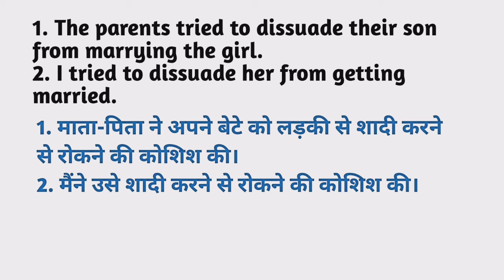Dissuade meaning in hindi | Dissuade Ka Kya Matlab hota hai | Daily use English words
Nmskar Dosto Aaj is Video me Maine Aapko  Dissuade meaning matlab kya hota hai bataenge.

Dissuade meaning in hindi |
Dissuade Ka Kya Matlab hota hai |

Word meaning,
Daily life English words,
English Vocabulary,